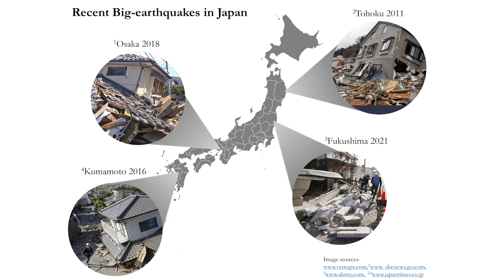Amit GILL - Estimation of Economic Impacts of Earthquake Disasters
UTokyo 2021 3MT - Amit GILL - Estimation of Economic Impacts of Earthquake Disasters

The University of Tokyo organized its third Three Minute Thesis competition in July 2021 as a fully virtual event.  Seventeen Ph.D. students introduced their research in just three minutes using a single, static slide. The students independently recorded their presentations at home. Prizes included a People's Choice Award, a Runner-Up Award, and a Grand Prize Winner (who will represent UTokyo at the 2021 Asia-Pacific 3MT).